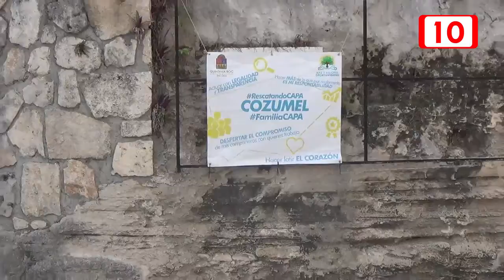CAPA sin reparar registro en mal estado